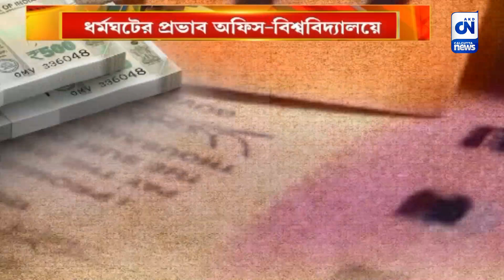ধর্মঘটে সরকারি কর্মীরা | CN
সংগ্রামী যৌথ মঞ্চের ডাকে ধর্মঘটে  সারা রাজ্যের বিভিন্ন সরকারি দফতরে শুক্রবার সাড়া মিলেছে। বকেয়া মহার্ঘভাতার দাবিতে এদিন স্কুল, সরকারি দফতর বহু কর্মী অনুপস্থিত। এই ধর্মঘটে  সংগ্রামী যৌথ মঞ্চের সঙ্গে যোগ দিয়েছে একাধিক সংগঠন।